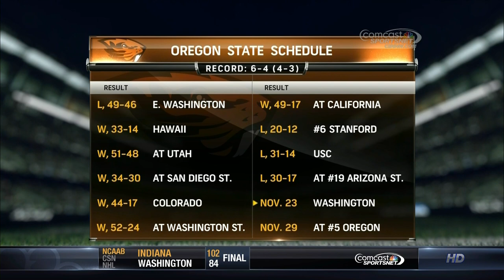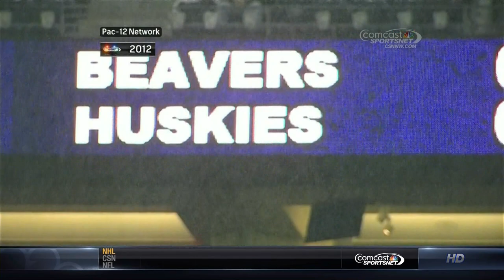Beavers Football 11-21-13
OSU-uw game week edition.